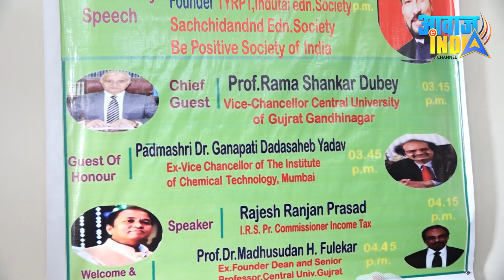Dr.Ambedkar कॉलेज में विश्व पर्यावरण दिवस और भारतीय प्रदूषण मुक्त तीज त्यौहार Eco Friendly Festival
Dr. B.R.Ambedkar Law college, Nara Road, Nagpur : Dr. Sacchidanand Fulekar